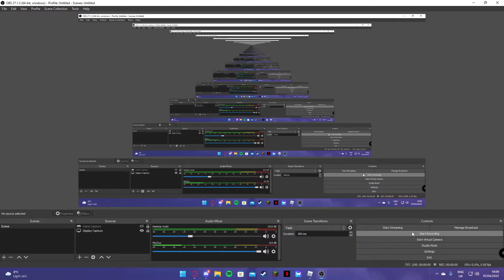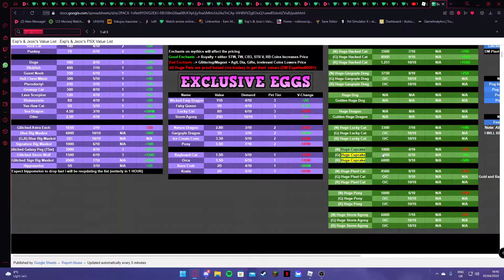I GOT HUGE CUPCAKE FROM GIFTS!! Pet Simulator X